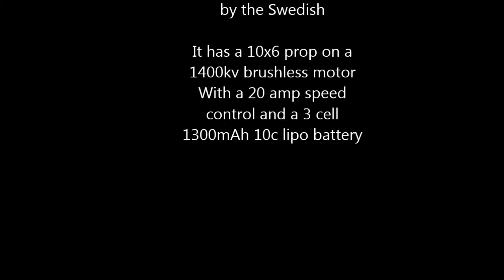RC Foam JAS 39 Gripen